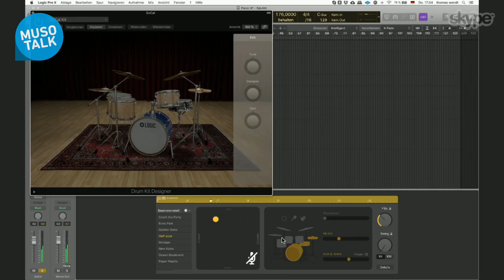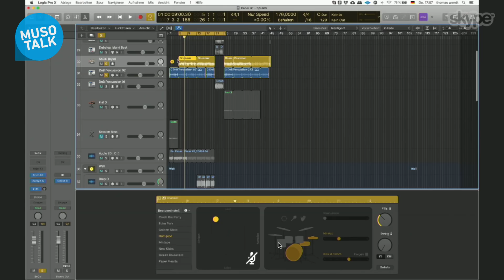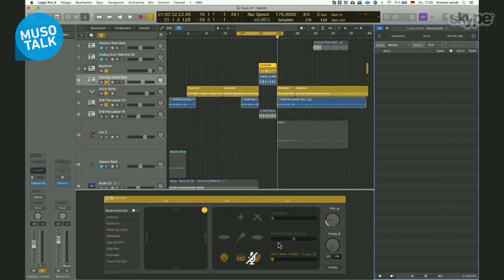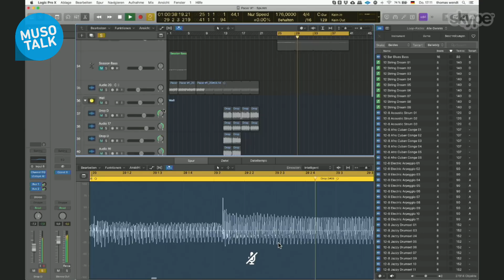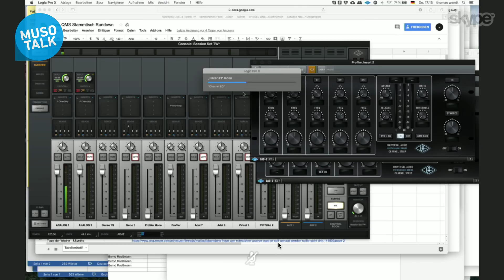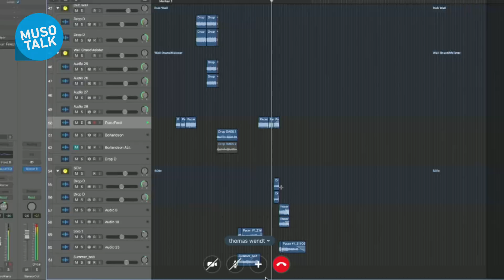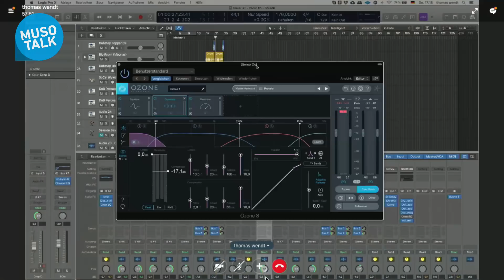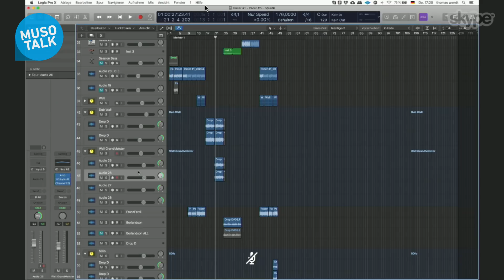Making of ..Nektar Promo Song - Special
Thomas Wendt zeigt euch wie er den Song für das Nektar Promo Video mit Apple Logic Pro produziert hat.